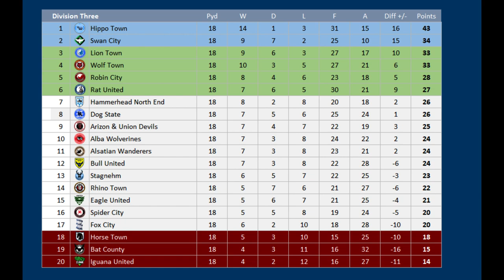2023 - 2024 Division Three MD18, Eagle United v Alsatian Wanderers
Matchday 18 of the 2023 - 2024 Division Three season between Eagle United & Alsatian Wanderers

Eagle United are 16th
Alsatian Wanderers are 9th

Eagle United:- 1 defeat in last 5 matches

Alsatian Wanderers:- 1 win in last 6 matches
Jacob Rasmussen available after Suspension

Eagle United, 3rd Division Four (promoted)
Alsatian Wanderers, 18th Division Two (relegated)

EAGLE UNITED Squad
K Viljar Myhra
K Cian Tyler
RB Dominik Schad
RB Lewis Payne
CB George Friend
CB Clark Robertson
CB Nathan Smith
CB Kyron Gordon
LB Daniel Potts
LWB  Brooklyn Ilunga
DM Corry Evans
DM Jake Taylor
RM Riad Nouri
RM Tomas Prikryl
CM Steven Davis
CM Max Power
LM Matus Holicek
AM Lee Tomlin
LW Yanic Wildschut
ST Joe Pigott
ST Martyn Waghorn
ST Ian Henderson
Hammarby

ALSATIAN WANDERERS Squad
K Daniel Iversen
K George Long
RB Matty Cash
RB Luca Zander
CB Koray Gunter
CB Jacob Rasmussen
CB Ryan Porteous
CB Mamadou Fofana
LWB  Harry Toffolo
LWB  Josh Earl
DM Amir Hadziahmetovic
DM Lewis Travis
RM Johann Guomundsson
RM Maurice Multhaup
CM Janik Haberer
CM Jeando Fuchs
LM Ovie Ejaria
AM Zian Flemming
RW Sorba Thomas
ST Keinan Davis
ST Antonio Colak
ST Khouma Babacar
Hearts / Heart of Midlothian